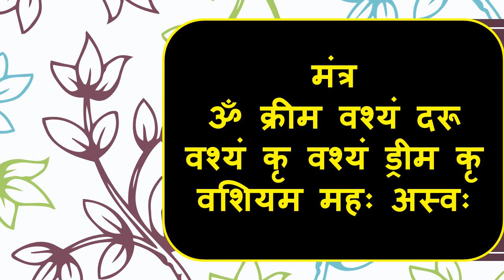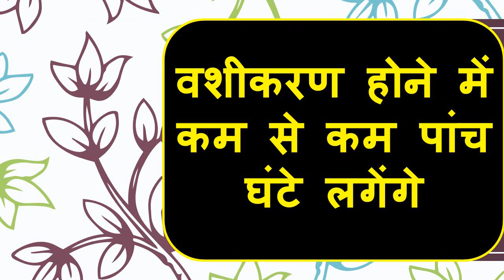कागज पर नाम लिखकर आधा जलाकर अपने घर के बाहर रख आओ वशीकरण हो जायेगा आज ही